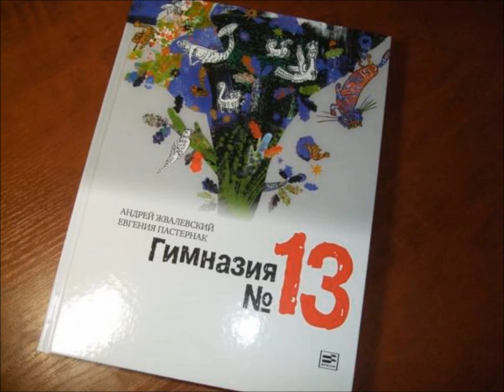Видеообзор книги А. Жвалевского и Е. Пастернак «Гимназия № 13»